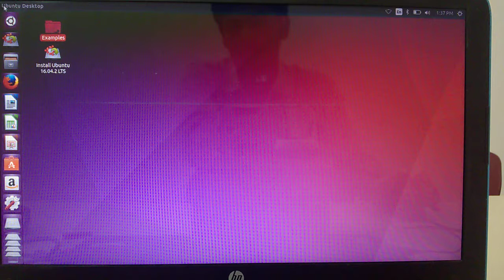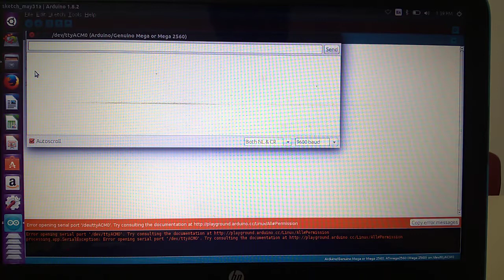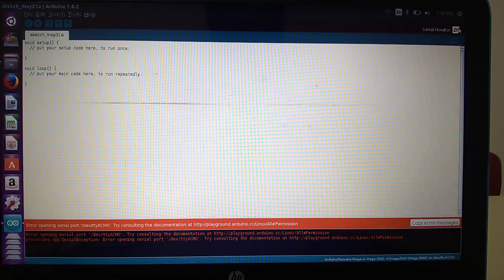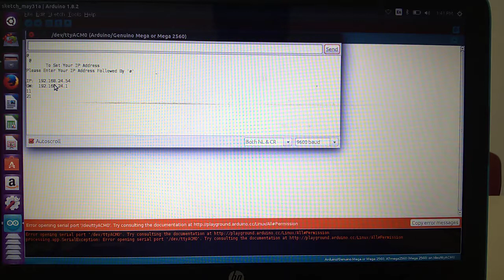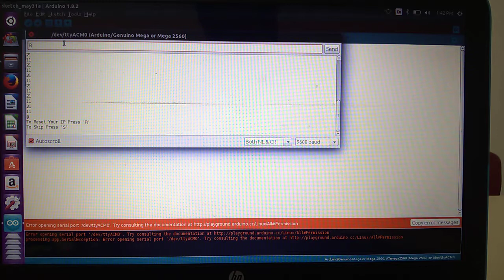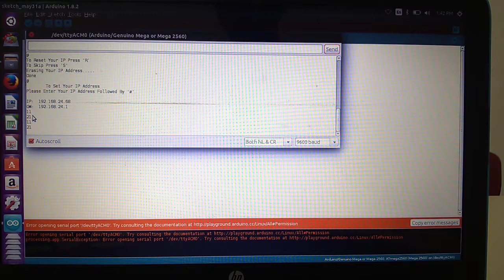Technido AVC IP Settings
How to Set IP address Of Technido AVC Controllers.